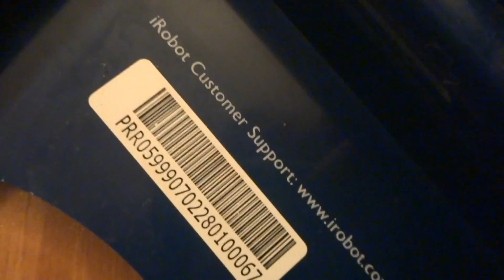iRobot Scooba 5800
This is for the eBay listing.

Check out my eBay Store for more iRobot products for sale, thanks.